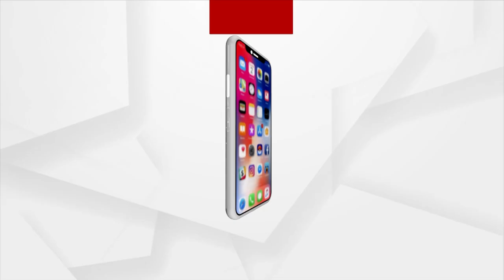Teachers Take To The Street To Seek Justice